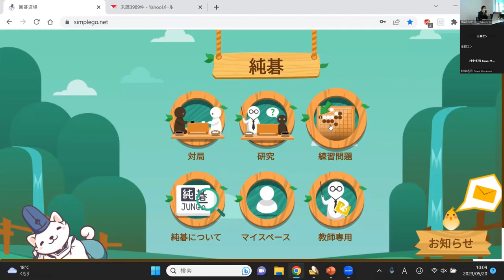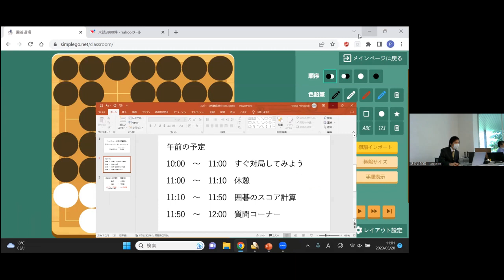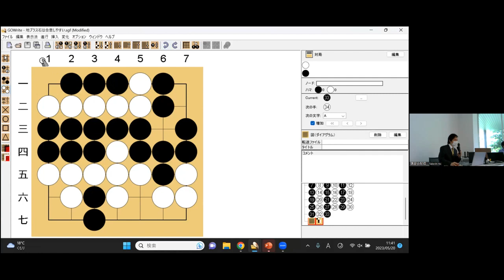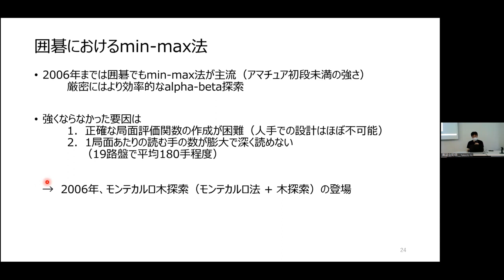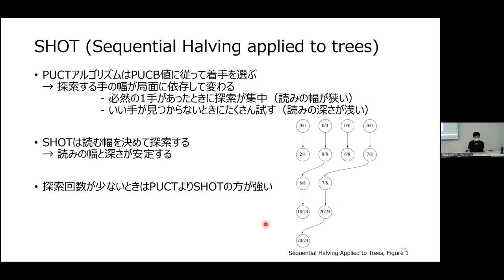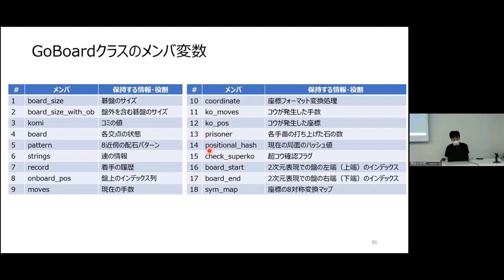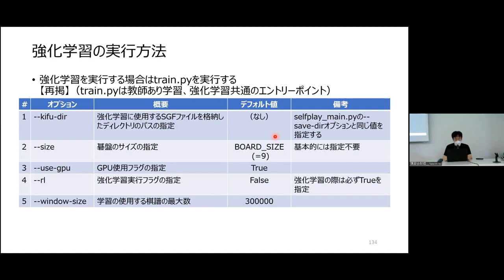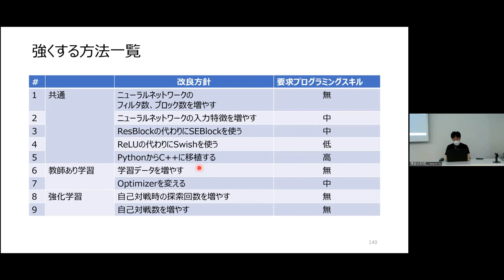新コンピュータ囲碁講習会１日目（2023年5月20日）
2023年5月20、27日に電気通信大学で開催された「コンピュータ囲碁講習会（1日目）」のアーカイブ映像です。
午前中は王メイエン先生による「純碁を用いた囲碁講習会」午後は小林祐樹先生による「コンピュータ囲碁講習会」です。
※冒頭のメイエン先生の紹介部分を撮り忘れました。ご了承ください。
※本イベントは、クラウドファンディングの基金をもとに開催しております。